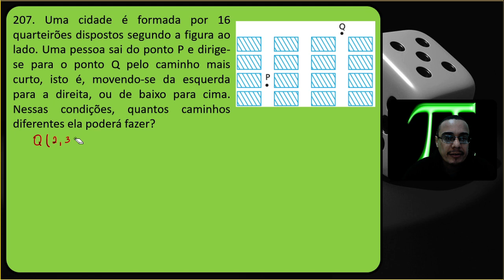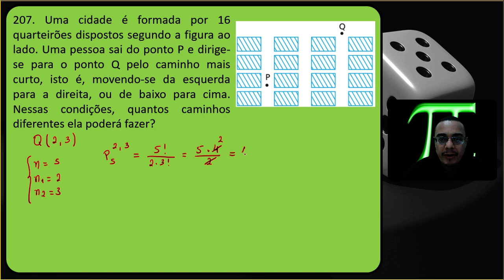QUESTÃO 207 | Permutações Com Elementos Repetidos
207. Uma cidade é formada por 16 quarteirões dispostos segundo a figura ao lado. Uma pessoa sai do ponto P e dirige-se para o ponto Q pelo caminho mais curto, isto é, movendo-se da esquerda para a direita, ou de baixo para cima. Nessas condições, quantos caminhos diferentes ela poderá fazer?